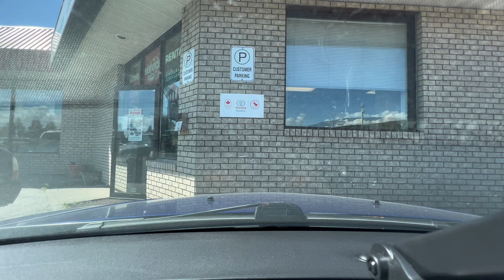citydrivetour Road Trip in Downtown Terrace B.C. (Toyota, Backroad, Thrift Store…)